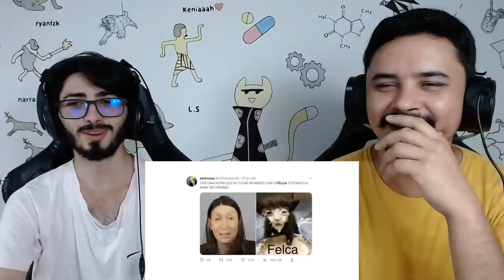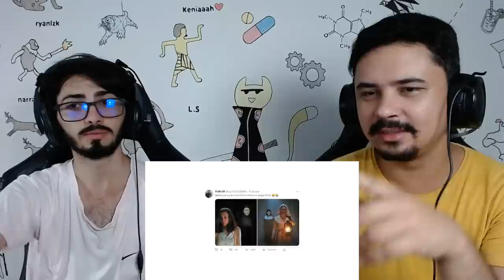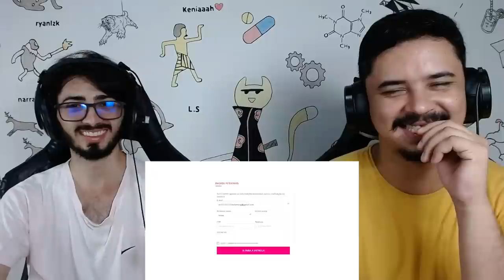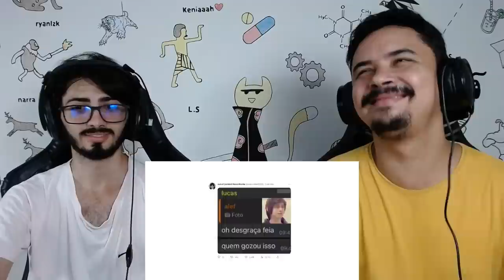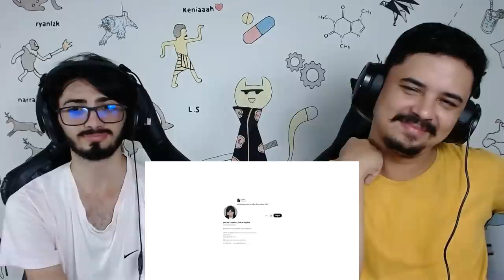REACT FELCA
Hoje reagimos a um vídeo lá dos canais -  Felca